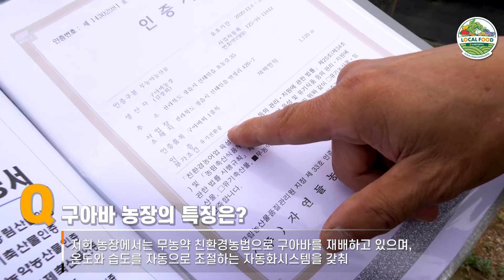정읍시 정읍농협 - 김창희 출하농가(구아바)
정읍시 정읍농협 로컬푸드농가 스토리텔링 홍보영상

김창희 출하농가(구아바)